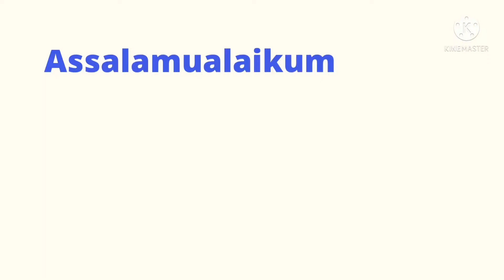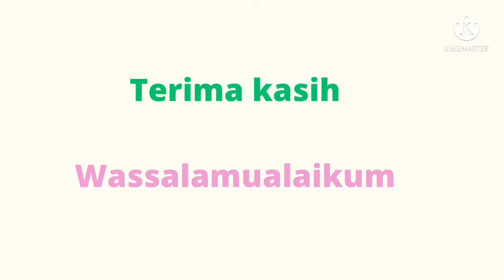Belajar bikin bakwan